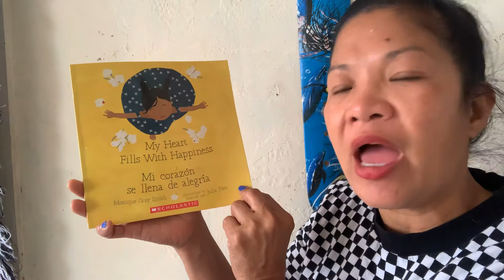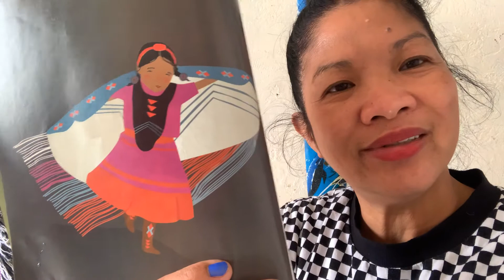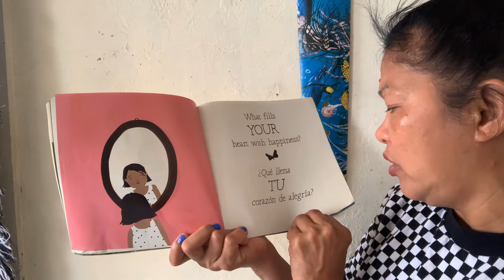My heart fills with happiness by Monique Gray Smith Read Aloud by Mrs. Ollero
My heart fills with happiness mi CORAZON Se LLENA De ALEGRIA by Monique Gray Smith illustrated by Julie Flett Read aloud by Mrs. Ollero